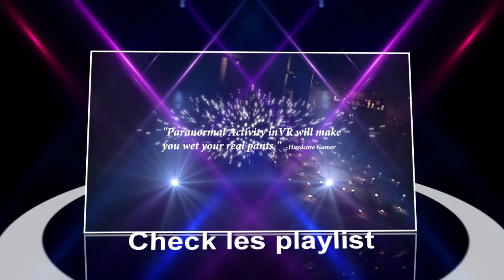A LA RECHERCHE DU COUPABLE ?! | The Isle | HD #4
💖 Bienvenue ! 💖

The Isle est un jeu de survie en open world. Vous allez devoir survivre face aux hordes de dinosaures et autres monstres qui peuplent l'île. Aucune indication n'est donnée, aucune aide n'est apportée, vous devez simplement survivre.

Et à liker ça fait toujours extrêmement plaisir !!

MERCI !

ℹ : Pour avoir des infos sur les serveurs ou je suis en temps réel rejoignez moi sur le discord les copains.

Le Serveur : NYCTA 3